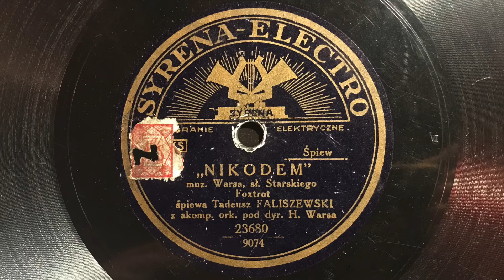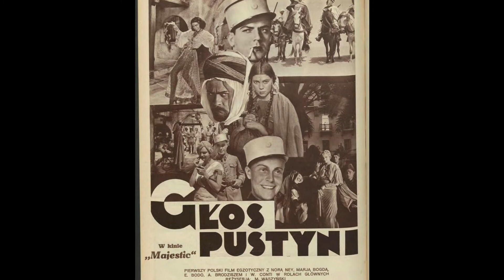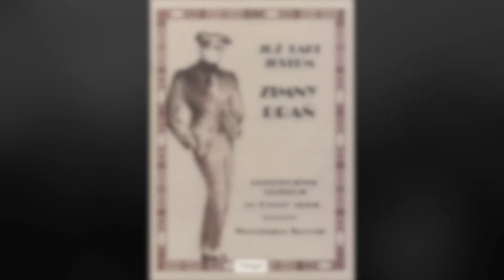NIKODEM - Tadeusz Faliszewski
"Nikodem", foxtrot. Muz. Henryk Wars, sł. Ludwik Starski.
Śpiewa Tadeusz Faliszewski przy akompaniamencie orkiestry Henryka Warsa.

Tekst:
W Europejskiej taka wrzawa
Kto tam nagle wszedł
Czy to przyszedł pan Wieniawa
Albo Mistinguett
To pan Nikodem
Mimochodem
Przybył właśnie tam
A w jego stronę
Zachwycone
Patrzą oczy dam

Nikodem, Nikodem
Ty masz filmową urodę
Ty masz dystynkcje i sexappeal
I sportowy styl
Nikodem, Nikodem
Nie równaj nawet się z Bodem
Przy tobie Bodo i Igo Sym
Też są byle kim
Kto jest tak, jak ty atletyczny
Kto ma taki wzrost
Kto jest taki fotogeniczny
Nie do wiary wprost
Nikodem, Nikodem
Karjerę zrobić ty możesz też
Jeśli tylko chcesz

Więc do „Kina” autentyczny
Anons taki dał
Czy ja jestem fotogeniczny
Ja bym wiedzieć chciał
Nim tydzień minie
Na rycinie
Ujrzał siebie sam
A tuż pod spodem
Pan Nikodem
To przeczytał tam

Trzy oferty dostał naraz
Do filmowych zdjęć
Żeby kręcić mogli zaraz
Dał tysiączków pięć
Lecz coś się zwleka
A on czeka
Mija kilka lat
Dziś pan Nikodem
Głaszcząc brodę
Wnuczkom śpiewa rad